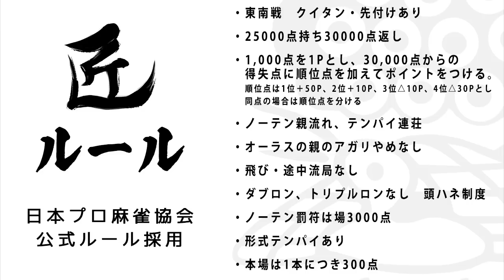【麻雀の匠】麻雀の教科書『5ブロック打法』【金太賢 #10】